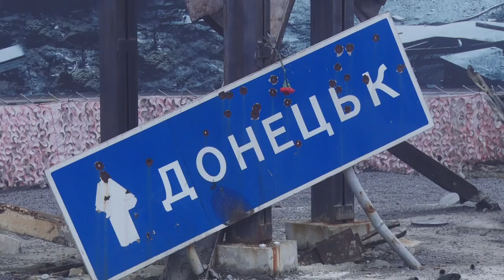Пам'яті захисників Донецького аеропорту